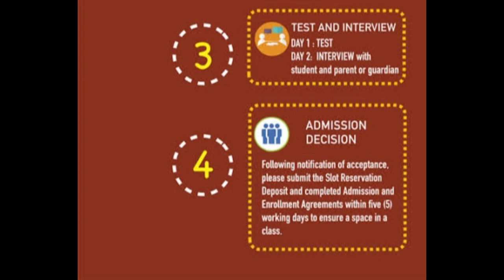Brent International School Laguna(ang mahal!) || He's Into Her